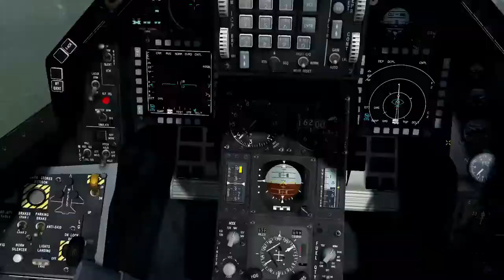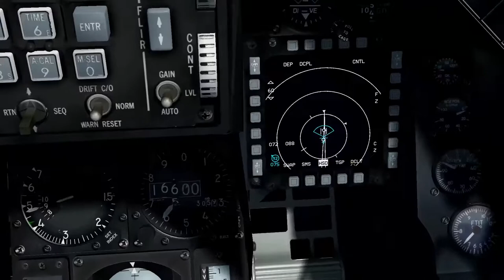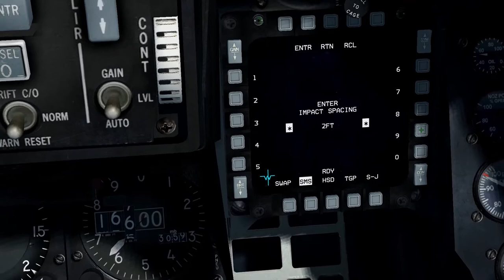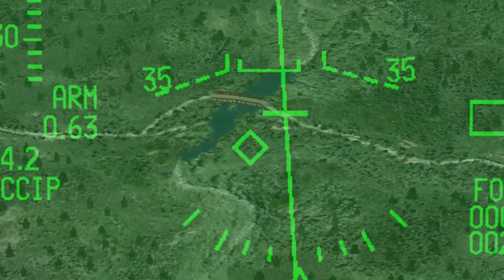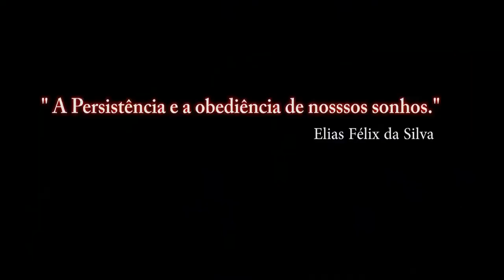Falcon BMS 4.33 Para Recrutas_12º video_ PT-BR